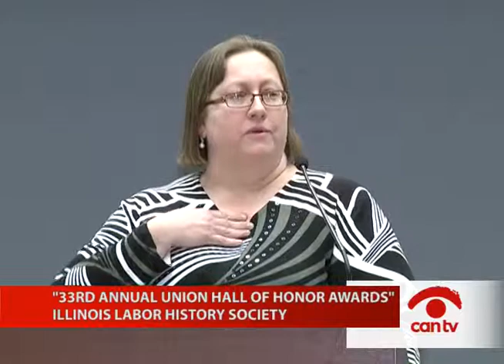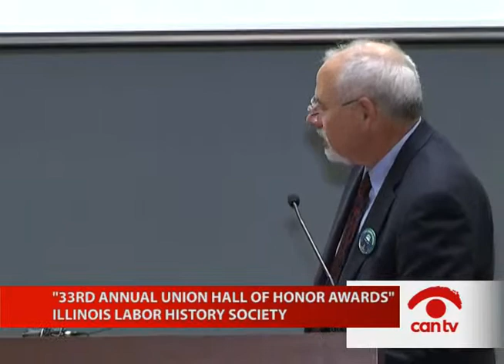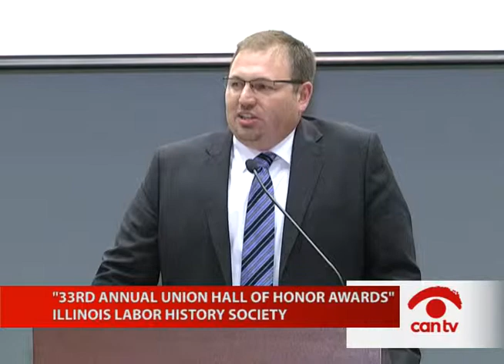"33rd Annual Union Hall of Honor Awards"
AFL-CIO President, Richard Trumka is the featured speaker at this event hosted by the Illinois Labor History Society. This program was recorded by Chicago Access Network Television (CAN TV).